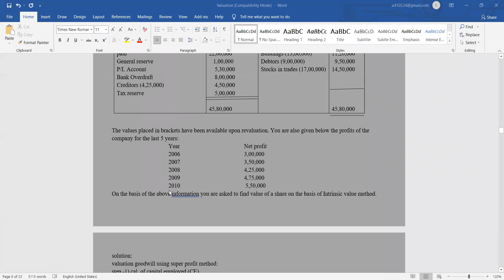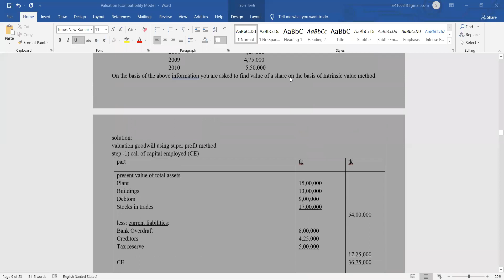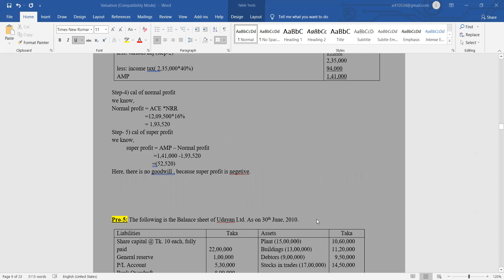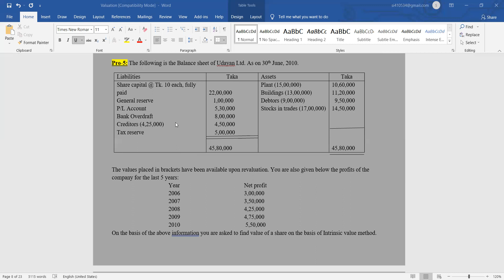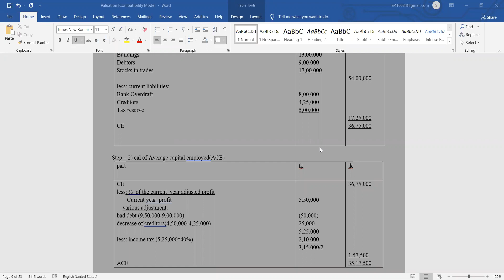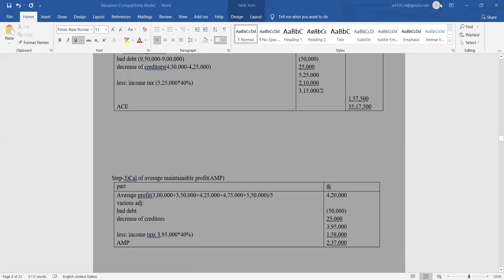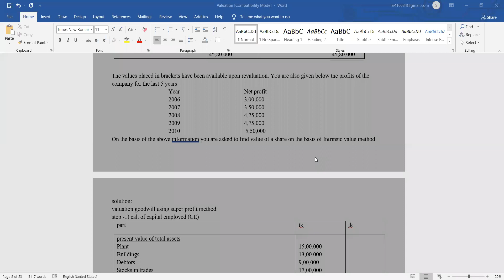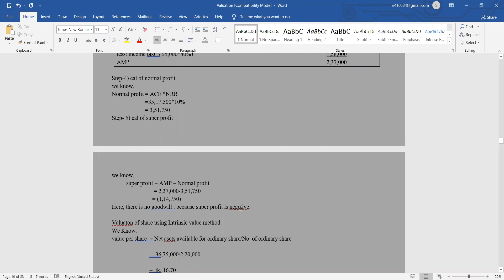Accounting Theory, valuation class 3, Part 1,BBA Honours 4th year